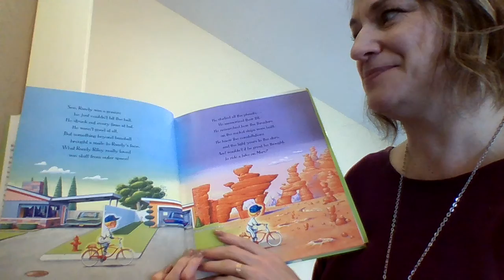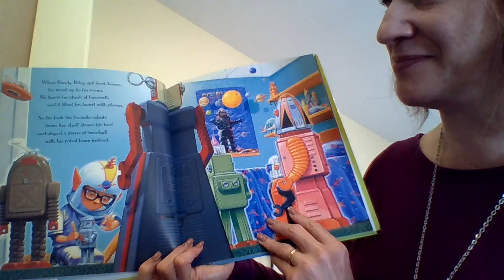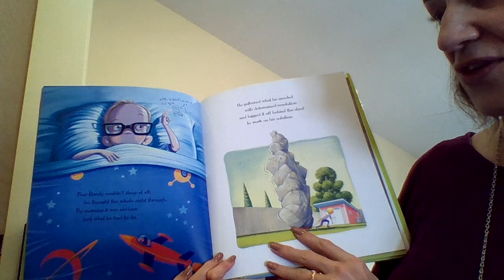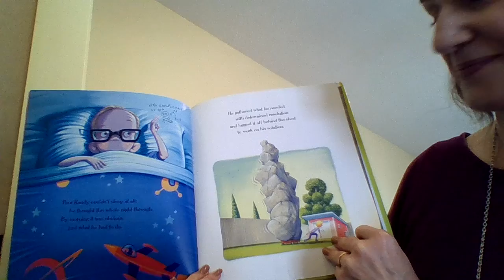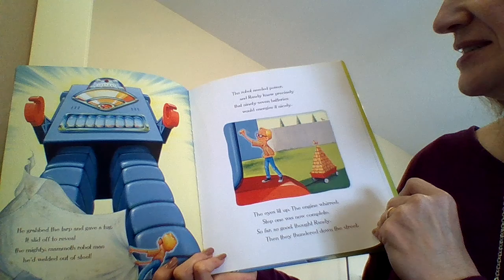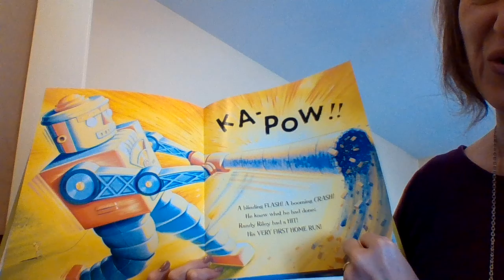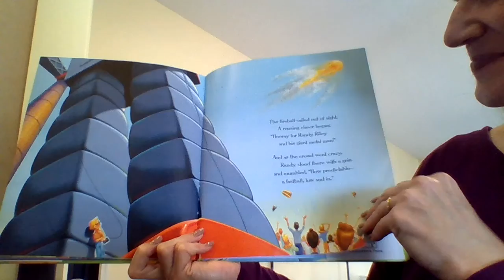Merrilees- Randy Riley's Really Big Hit